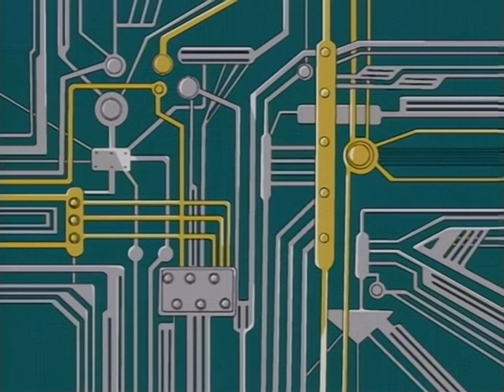Saber Marionette J to X ED (Creditless) [HD]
SDBD rip. Upscaled to lessen the youtube compression